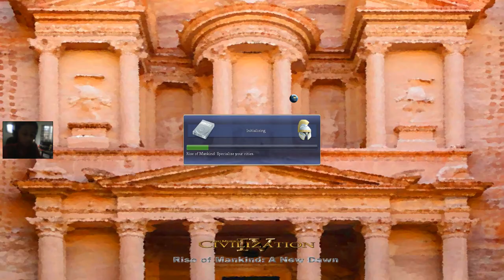Civilization IV: Beyond the Sword - #12 The Dutch hate us!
Title: Civilization IV: Beyond the Sword - #12 The Dutch hate us!